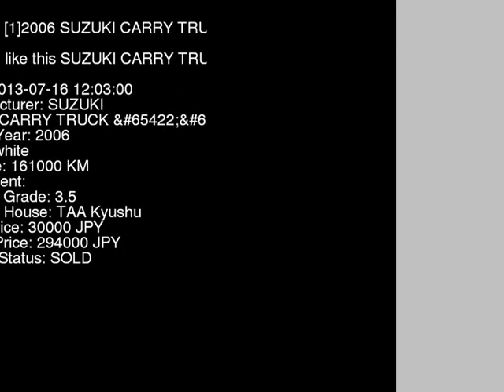2006 SUZUKI CARRY TRUCK _FC DA65T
the Authority on JDMs since 2007!  . Details on this car from auction in Japan